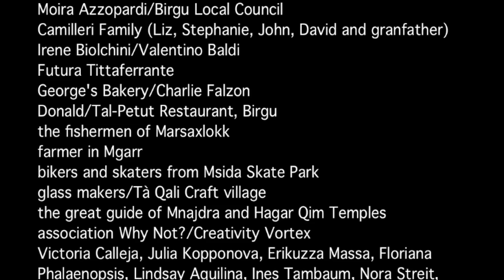SleepingBeautyinSneakers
RADICI è un progetto che osserva come il territorio influenza il corpo. Abbiamo osservato ed esplorato le due sorelle, Malta e Gozo, attraverso quattro lenti:
struttura del territorio e struttura dei corpi
cibo e case/spazio pubblico e privato/archeologia urbana
mani e lavori manuali
piedi e sentieri.

SleepingBeautyinSneakers è il nostro filo conduttore, un corpo rivestito in abito da sera, necessita di scarpe comode per potersi adattare ai frenetici cambiamenti di stato di questa terra. Isola, in continuo dialogo con il mare, dove quasi ogni cosa arriva dal mare, dove per potersene andare bisogna attraversare il mare. Roccia, argilla, sabbia, vento, persone, odore di timo ad ogni passo, scogliere, spazzatura, il riposo è affidato al cuore della roccia, nel nome del Padre, del Figlio, e dello Spirito Santo, accolgo.

concept   Paola Ponti (Compagnia Iris) e Tedioli Stefano
filming   Tedioli Stefano
dancer and editing Paola Ponti
sound    is recorded with our phones along our journey
music    Professor Kliq, “Movements EP”